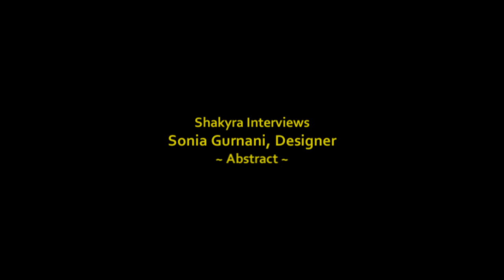Shakyra Interviews Sonia Gurnani, Designer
Event: Couture Fashion Week
Location: Waldorf Astoria Hotel, New York, NY
Date: September 16-18, 2011

Shakyra LaShae interviews Sonia Gurnani, designer (Abstract). Ms. Gurnani did not present in Couture Fashion Week this season. She was one of the guests in attendance.

Live life in fashion.

Revenge Fashion Magazine
A Passion for Empowerment™